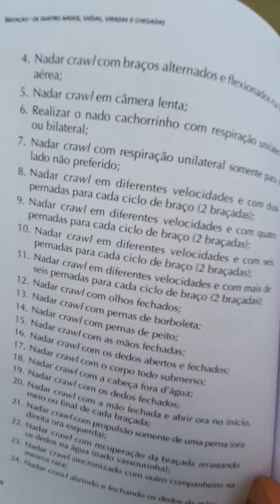NADO CRAWL EDUCATIVO 08 PEDRO SIMONI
Nadar Crawl em diferentes braçadas e com 2 pernadas para cada ciclo de braçada

Bater a perna em ritmo de 2 Tempos a cada ciclo de braçada.

É bem desafiador e você ou seu atleta terão que pensar durante a execução para atender essa demanda.

Natação: Estratégias para o Ensino do Nadar: Os 4 nados + Medley

Conheça a Double H

Conheça nossos Cursos a Distância